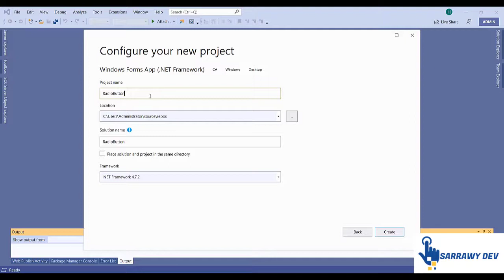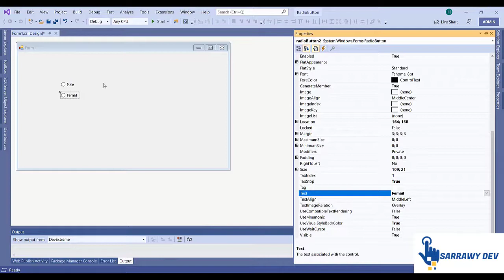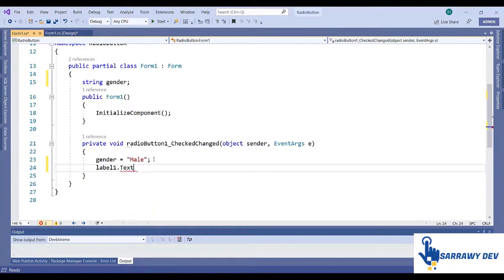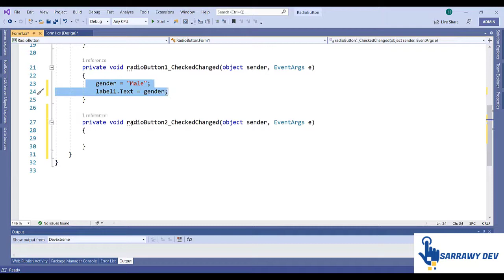C#.Net (Windows Form) - How to use radio button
How to use radio button in C#
* Use C#
* Visual Studio 2019
1. Control radio button
2. Use group box and label

2 radio button checked c#
c# 3 radio buttons
radiobutton mvc 4 c#
c# mvc 5 radio button